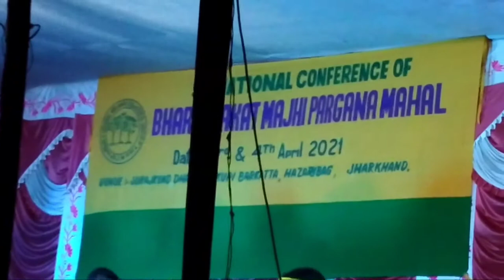National conference Bharat jakat majhi pargana mahal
Surajkund Hazaribagh Jharkhand